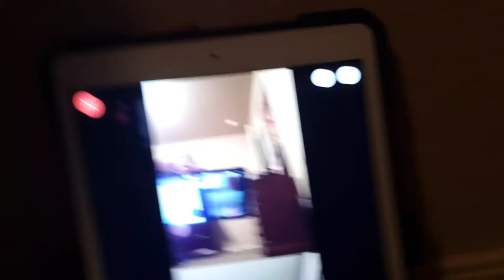I break something in this video...